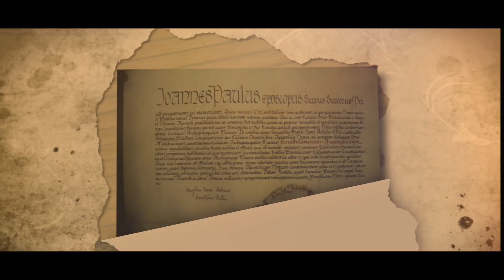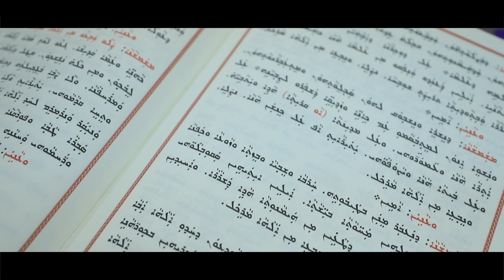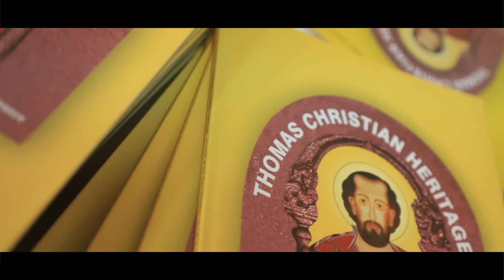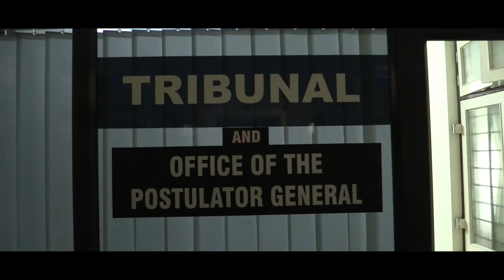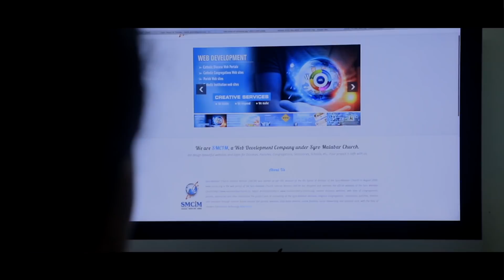Syro Malabar Major Archiepiscopal Church Documentary of Silver Jubilee 2018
Silver Jubilee Documentary 2018